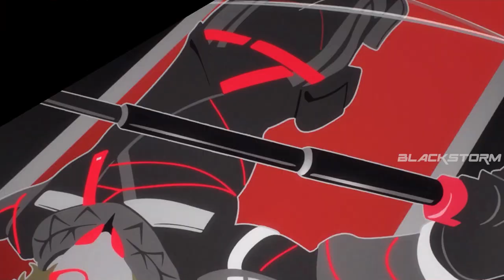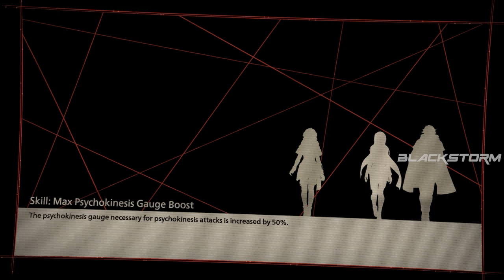SCARLET NEXUS Walkthrough Malayalam Gameplay Part 1 - INTRO | BLACKSTORM Gaming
SCARLET NEXUS Walkthrough Gameplay Part 1 Malayalam | Game review..Full Story Explained...Campaign Mission Played Pc GTX 1050 TI
This game Released 25 June 2021